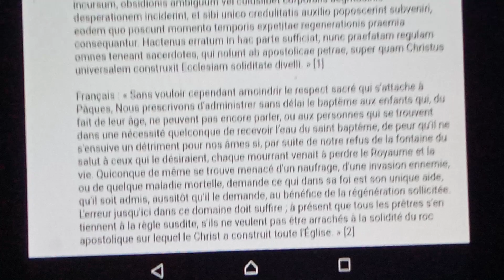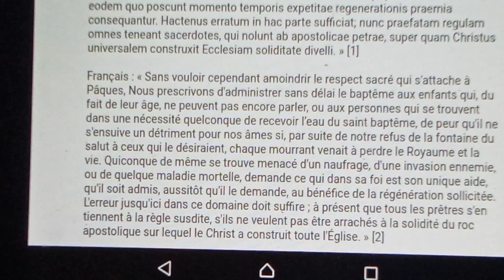''Décret sur la nécessité et l'urgence du Saint Baptême.'' du Pape st. Sirice pour tous les prêtres.